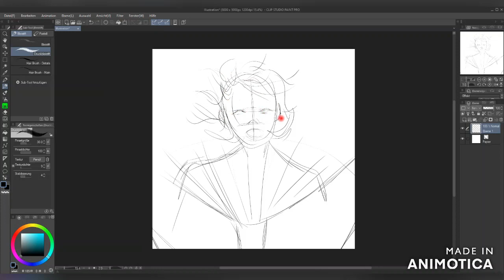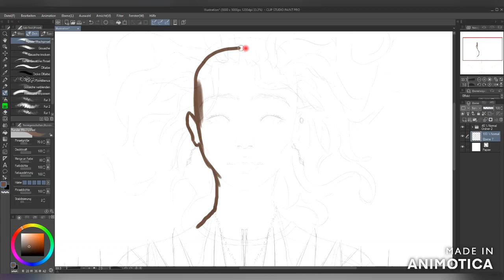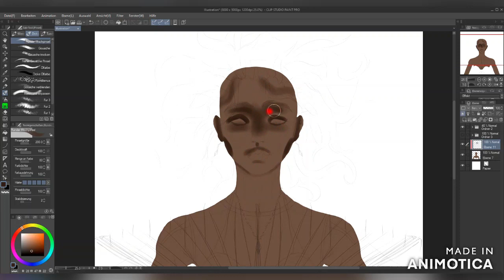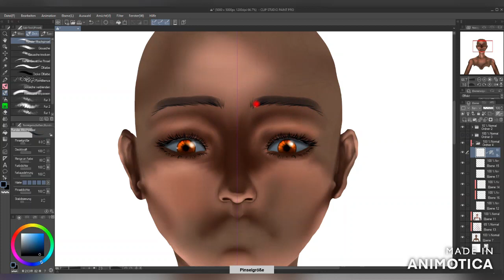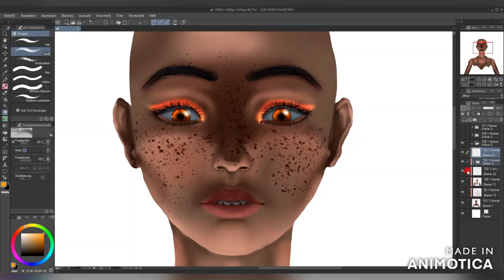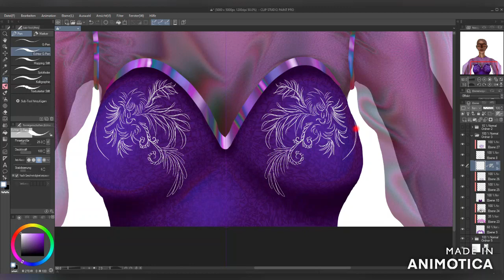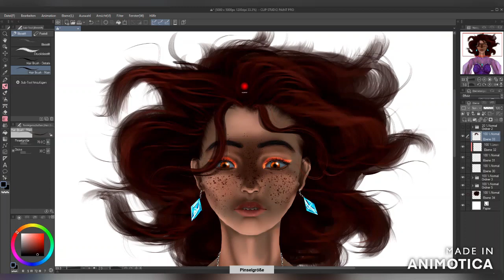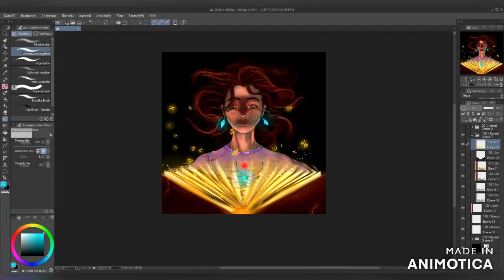Speed Painting/ a new World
Lately I've been reading a lot and I've come to the realization that every book is a new world to visit.